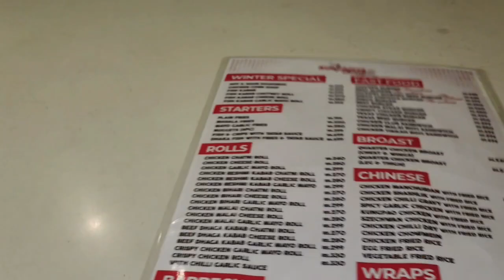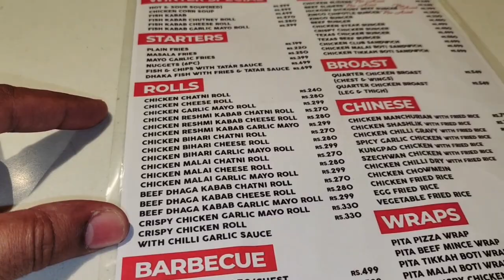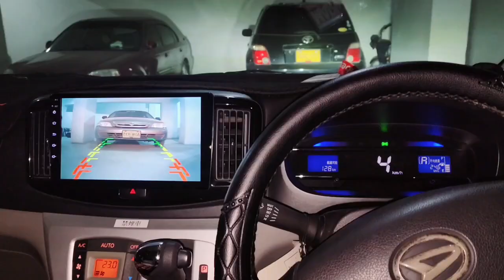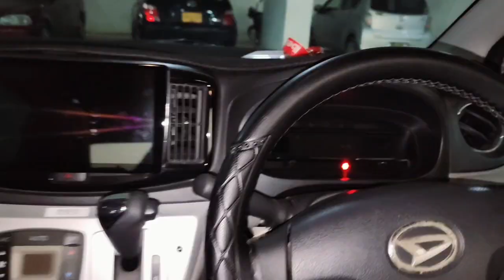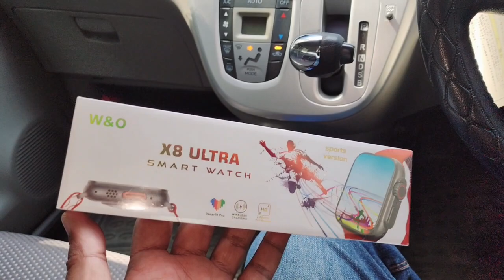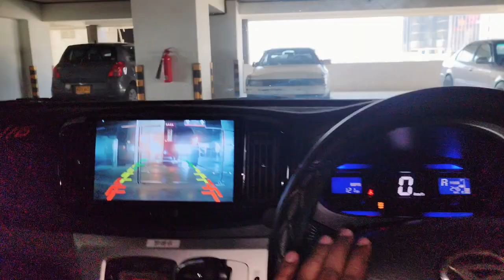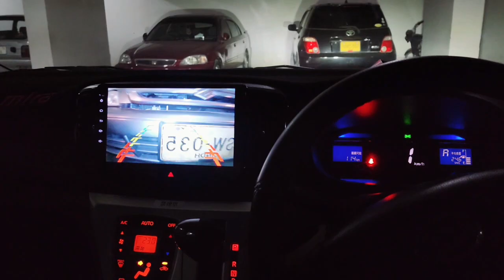Ajj 🍊 day banaya...